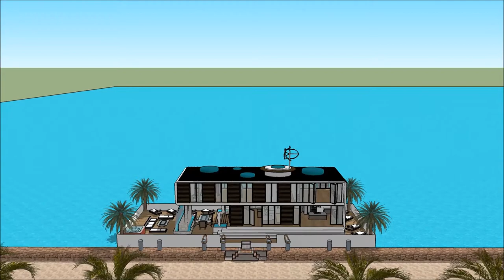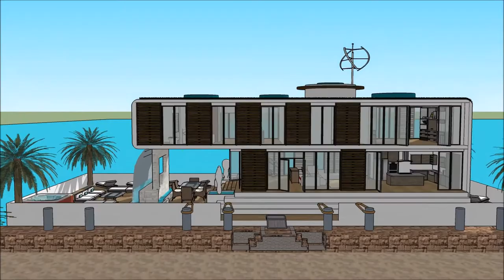akva domo jakto vilaon Sketchup Domo flosante Boato domo Palaco hejmen arkitekturo luksa domo 3d mod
The floating house villa houseboatzania launching an innovative high-end luxury yacht floating house villa mansion home design potentially as a display of exhibition of the akva domo jakto vilaon Sketchup Domo flosante Boato domo Palaco hejmen arkitekturo luksa domo 3d mod.

The collection of the Floating house villa houseboatzania concept of akva domo jakto vilaon Sketchup Domo flosante Boato domo Palaco hejmen arkitekturo luksa domo 3d mod consists of high luxury and architectural art pieces in minimalism combined with living on the waterfront of the harbour.

The floating house villa mansion yacht design has the basis to sustain living with high standards and contemporary structural design - akva domo jakto vilaon Sketchup Domo flosante Boato domo Palaco hejmen arkitekturo luksa domo 3d mod with numerous of prospects for excessive living and celebrating the desire of life worldwide: